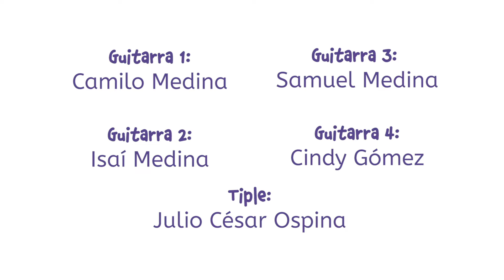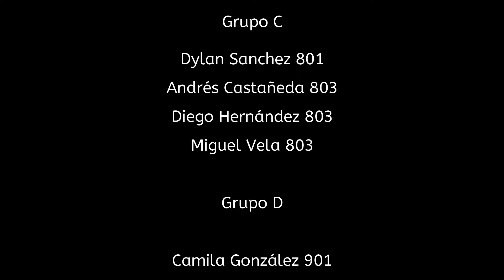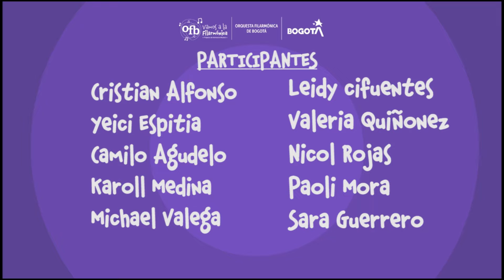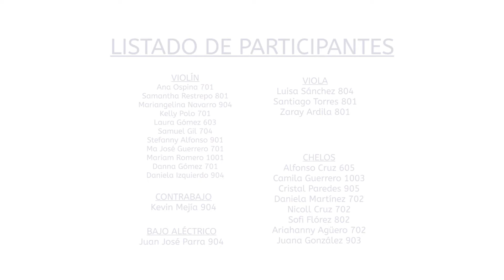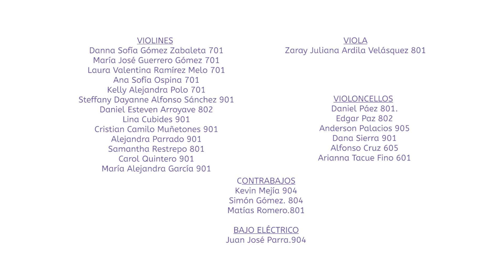Segunda Semana Filarmónica. CFE Manuela Beltrán. Día final.